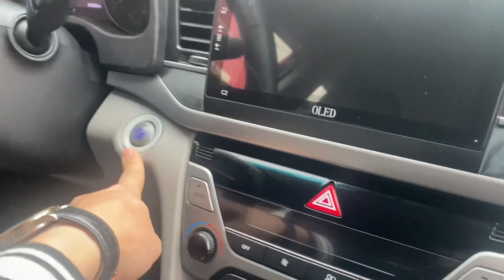🔴 Quá rẻ và đẹp cho chiếc Huyndai Elantra tự động 1.6AT sx 2016 suất sắc tại ô tô Hiền Kim.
Mới về đẹp quá giá lại hạt dẻ
Huyndai Elantra 1.6AT sx 2016 tự động chạy đẹp mê ( cam kết bảo hành 1 năm lỗi hoàn tiền 100%)
👉 438tr
👉 Xem xe tại 166 Trường Chinh- Hải Dương.